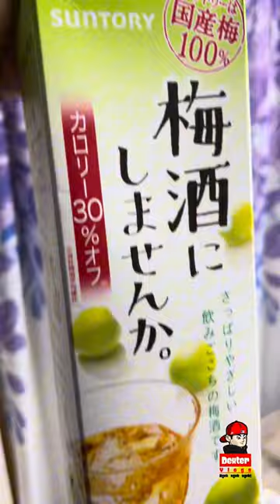HAPPY 10 MONTHS BOCHOG